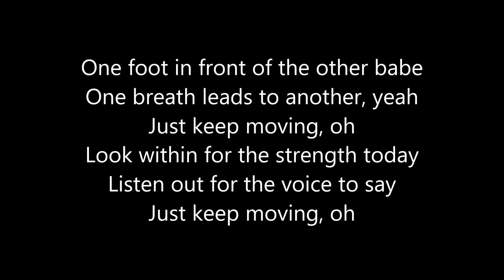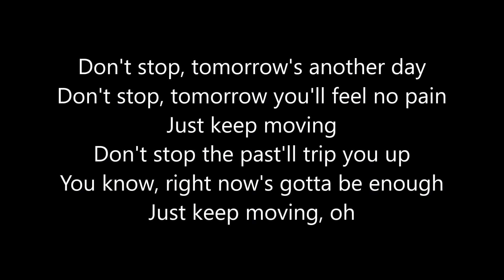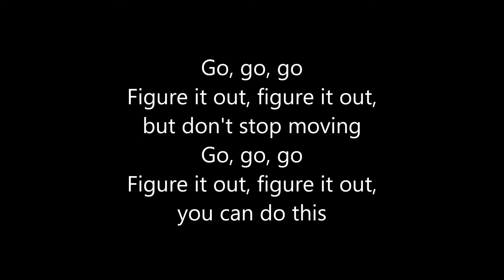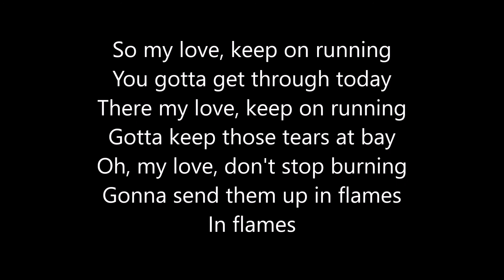David Guetta & Sia - Flames Lyrics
David Guetta & Sia -  Flames Paroles